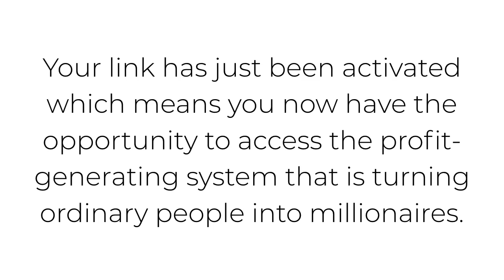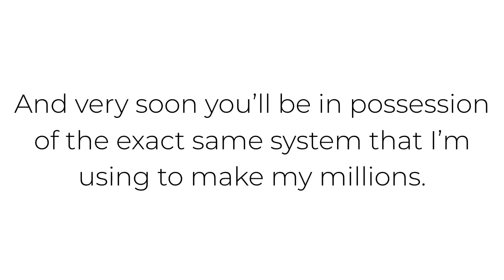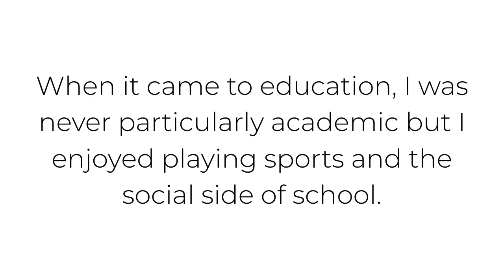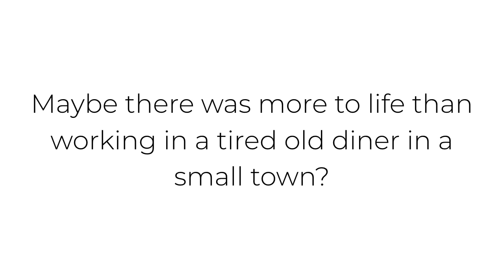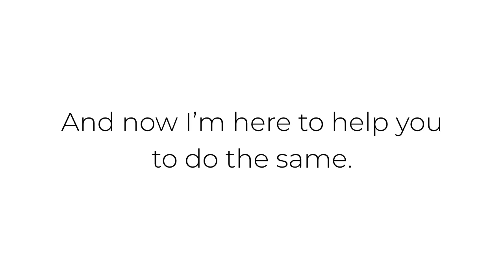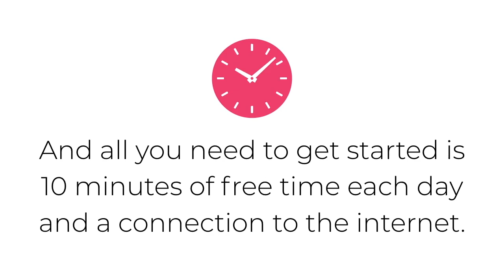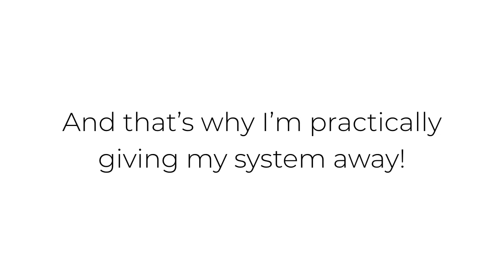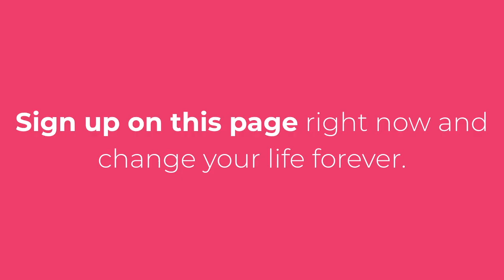Do You Want To Earn$3,500 A Day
You are GUARANTEED $4,000 if you download this TODAY.

This offer runs for 24 hours only.